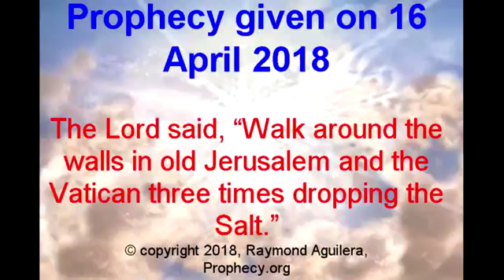2018 second salt walk vatican full part 4 movie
2018 Vatican Mission trip

Prophecy given on 16 April 2018 at 1:17 AM

The Lord said, “Walk around the walls in old Jerusalem and the Vatican three times dropping the Salt.” Vision: Then the Lord gave a vision of the face of a Lion and the right paw of this Lion.

Prophecy given to Raymond Aguilera on 24 April 2018 at 1:58 PM

Reymundo, the world does not understand your mission trips. That is not important; only do as I tell you. For the things of the Spirit are more important. The funds will come, only obey and all will be all right. The things of God, people will never understand. The course of evil will end soon. Just listen to Jehovah, for the beginning of wisdom is the fear of the Lord. Now go back to your prayers.

To support this Ministry go here.